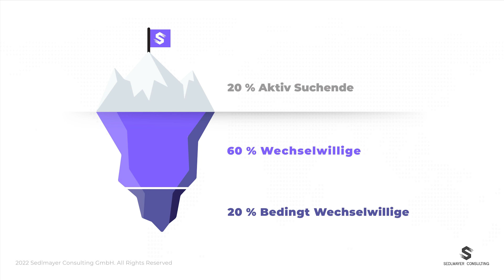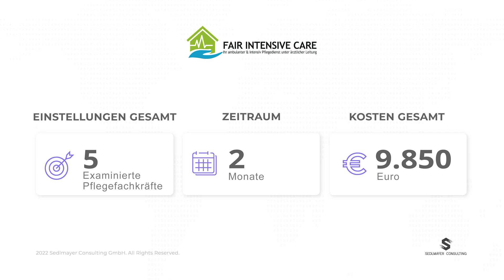Nie wieder Fachkräftemangel in der Pflege - Florian Sedlmeyer im Business TV bei TV Mittelrhein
Business TV - Wir präsentieren Florian Sedlmayer

Auch hier findest du wieder ein spannendes Interview von einem erfolgreichen Menschen, mit einer außergewöhnlichen Geschäftsidee. Lerne von unserem Interviewgast.

Moderator
Bernd Schmellenkamp

Dann informiere ich dich über die neuesten YouTube Business Interviews.

Über die Plattform:
Du bist Unternehmer, Networker oder Coach und möchtest schnell die Bekanntheit erhalten, die du oder dein Produkt verdient. Das Interview Marketing ist eine vorzügliche Plattform um dich zu präsentieren und den Zuschauern zu zeigen, welchen Mehrwert du bietest.

Sponsoring der Videos und das Schalten von ADs kann ebenfalls von uns gebucht werden.
Profitiere von unserer bestehenden Reichweite!